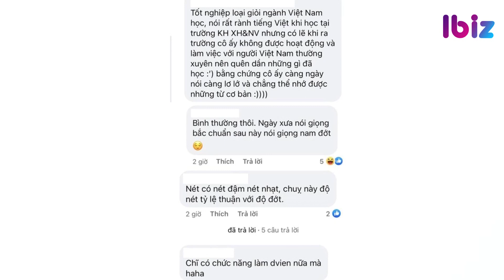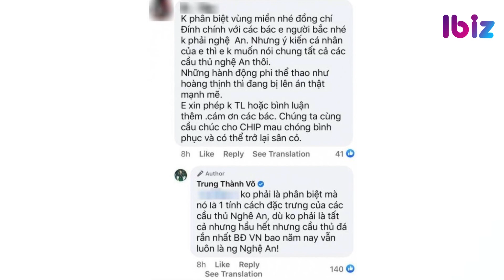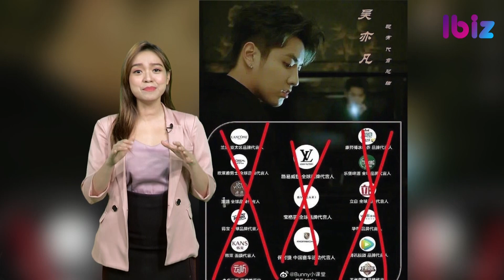Hari Won và những lần bị netizen chê giả trân | Huỳnh Hiểu Minh và Angela Baby ly hôn? | Ibiz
Sau màn “giả ngơ” luộc trứng, clip Hari Won nói tiếng việt sành sỏi bị “đào mộ”
NS Tấn Hoàng bác bỏ tin đồn “ở biệt thự nhưng hay than nghèo, kể khổ”
MC Thành Trung và những lần “vạ miệng” trên MXH
Từng có thu nhập “khủng”, Xuân Mai và Bé Châu giờ ra sao?
Học trò cưng của Đan Trường từng dính tin đồn hẹn hò Phương Mỹ Chi
Vùng lưng bị hoại tử, NS Hoàng Lan giờ ra sao?
Số tiền bồi thường Ngô Diệc Phàm phải gánh sau loạt scandal “khủng” cỡ nào?
Nam ca sĩ bị đuổi khỏi công ty vì đồng tính, suýt giải nghệ vì Phạm Băng Băng?
Huỳnh Hiểu Minh và Angela Baby thật sự ly hôn nhờ chi tiết này?
“Penthouse” đang rục rịch quay phần 4?